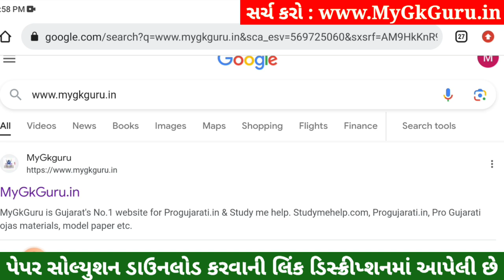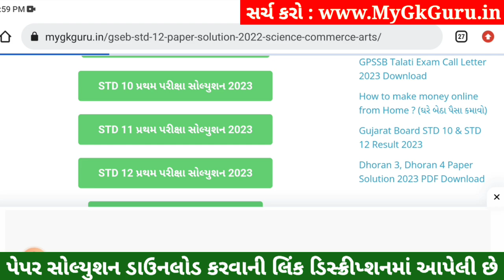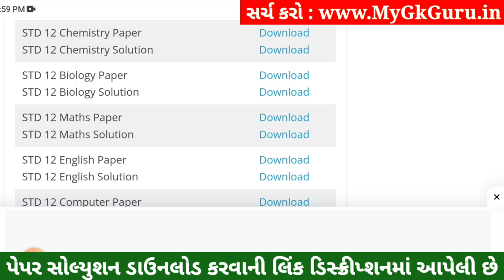STD 12 Chemistry Paper Solution 2023 100 Marks, STD 12 Chemistry First Exam Paper Solution 2023